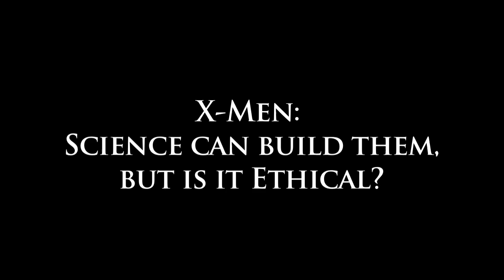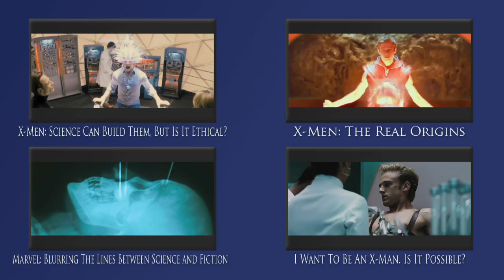X-Men: Science Can Build Them, But Is It Ethical?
Is science capable of enhancing human abilities to the extent of the powers of the X-Men? What are the ethical implications if this is possible? Asa Griggs Candler Professor of Bioethics Paul Root Wolpe explores these questions raised by X-Men: First Class.